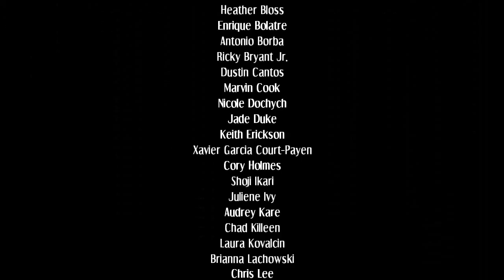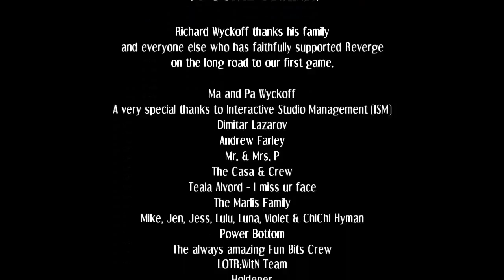SKULLGIRLS [STORY-MODE #03] ► Starke Zirkusartistin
Zu finden bei:

► Steam
► G2A